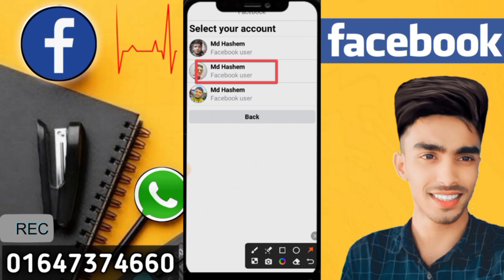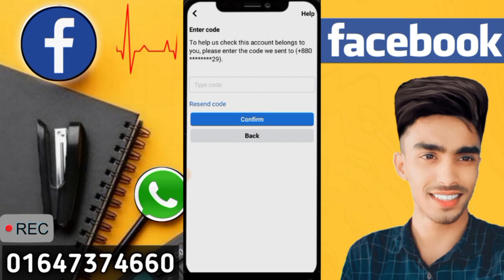ফেসবুক একাউন্ট লক হলে গেছে ২ মিনিটে লক খুলে নেন খুব সহজে ফেসবুক লক হওয়া আইডি খুলে নেন আনলক ফেসবুক 🇧🇩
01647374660 imo WhatsApp telegram আচ্ছালামুয়ালাইকুম আমার চ্যানালে আপনাকে স্বাগত ❤️ আমার চ্যানালে আপনারা আপনাদের সকল সমস্যা সমাধানে ভিডিও পেয়ে যাবেন তাই এখনি চ্যানাল টিকে সাবস্ক্রাইব  করুন এবং কি নিত্য নতুন ভিডিও পেতে অবশ্যই বেল আইকন্ঠ প্লাস করুন ❤️যে কোনো সমস্যার জন্য যোগাযোগ করুন 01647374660 imo WhatsApp telegram

যে কোন সমস্যা জন্য যোগাযোগ করুন সরাসরি আমার সাথে কথা বলুন 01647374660 imo WhatsApp telegramফেসবুক একাউন্ট লক হলে গেছে ২ মিনিটে লক খুলে নেন খুব সহজে ফেসবুক লক হওয়া আইডি খুলে নেন আনলক ফেসবুক 🇧🇩ফেসবুক একাউন্ট লক হলে গেছে ২ মিনিটে লক খুলে নেন খুব সহজে ফেসবুক লক হওয়া আইডি খুলে নেন আনলক ফেসবুক 🇧🇩